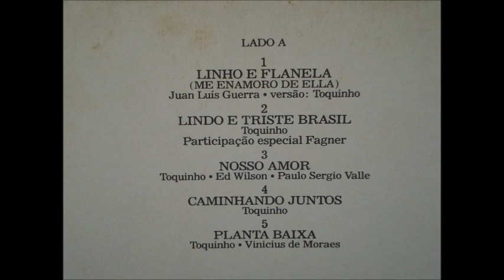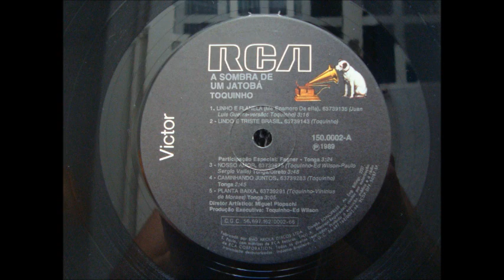Toquinho - Planta Baixa (LP/1989)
Faixa: Planta Baixa
Artista: Toquinho
Autores: Toquinho - Vinícius de Moraes
N° Faixa: 5
Lado: A
Album: À Sombra de Um Jatobá
Código LP: 150.0002
Edição: Única Edição, 1989
Selo: RCA/BMG Ariola Discos